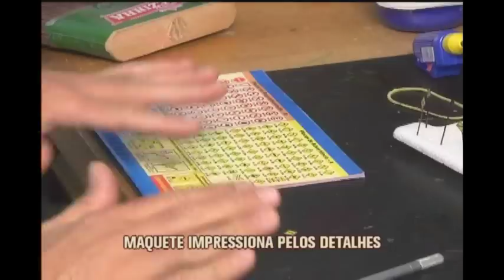Apaixonado por ferromodelismo, jornalista mantem maquete de cidade com trem em miniatura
Você vai fazer uma viagem pelas estradas de trem de um cenário urbano todo criado pelo jornalista, ex-piloto de prova e ferromodelista Emílio Camanzi. O editor do programa Vrum da TV Alterosa revela a outra paixão dele, além dos carros: as mais de 70 locomotivas que coleciona e a maquete que construiu de uma cidade com tudo, nos mínimos detalhes, feito a mão.